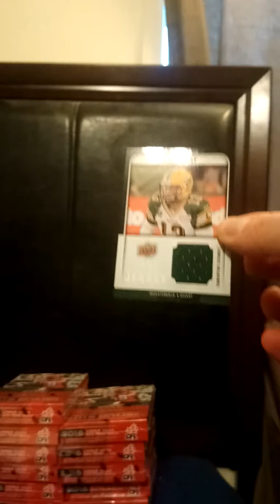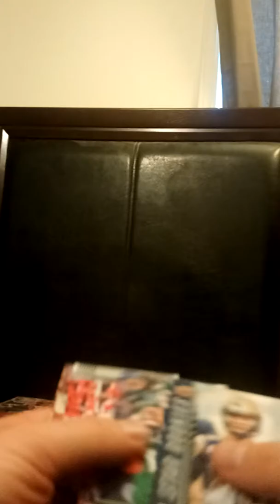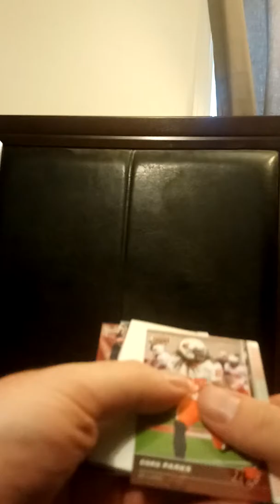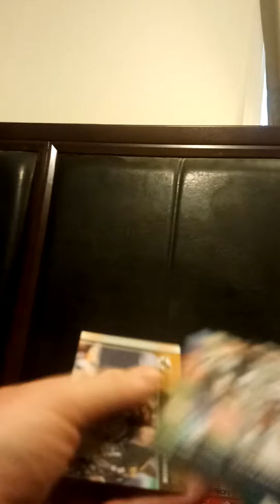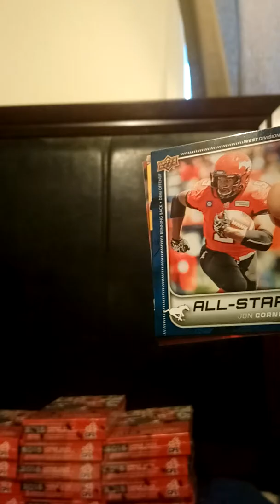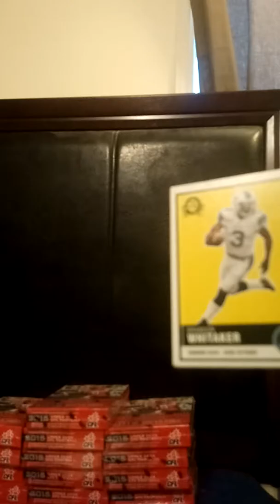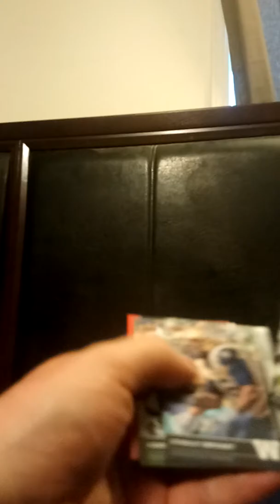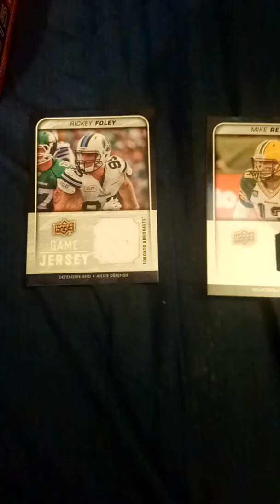Mike Reilly and Rickey Foley jersey card from a box of 2015 Upper Deck football cards